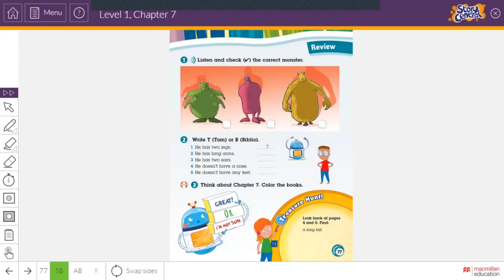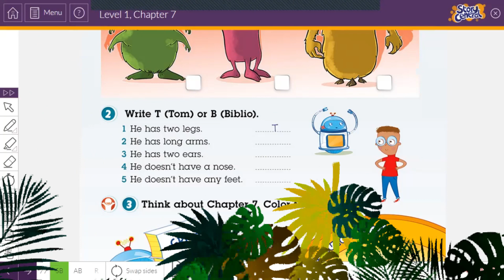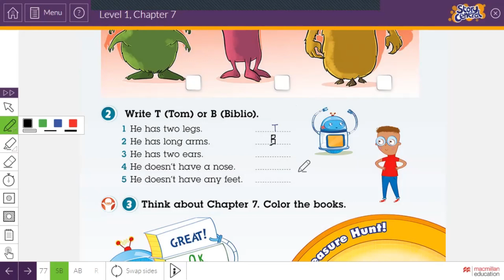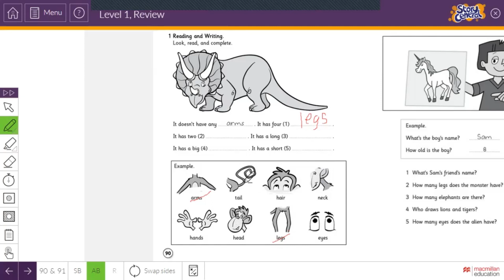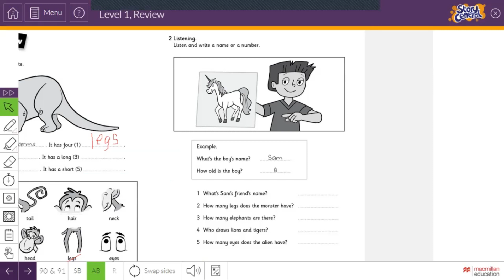Review Chapter 7